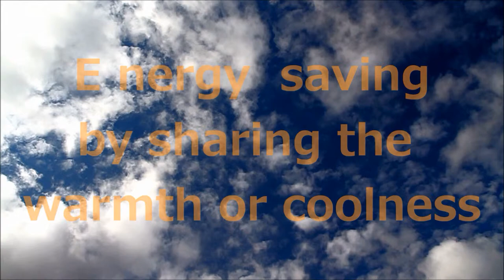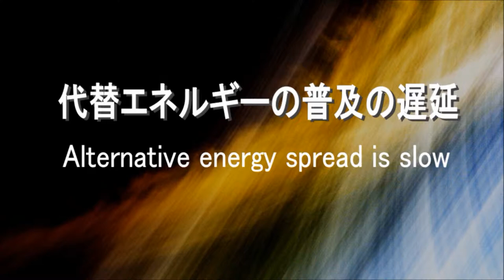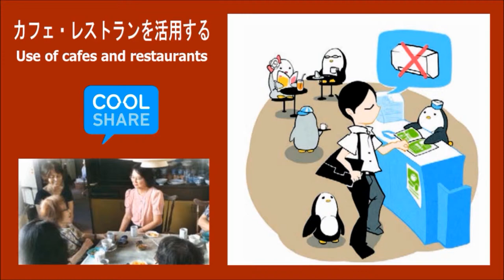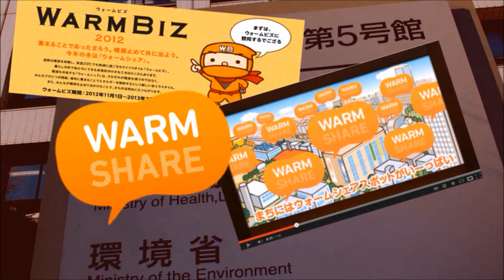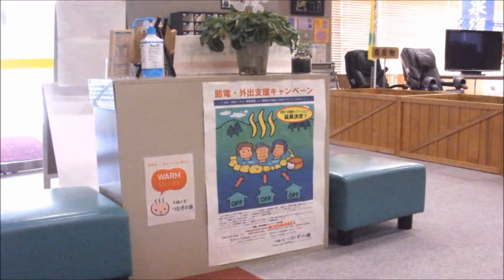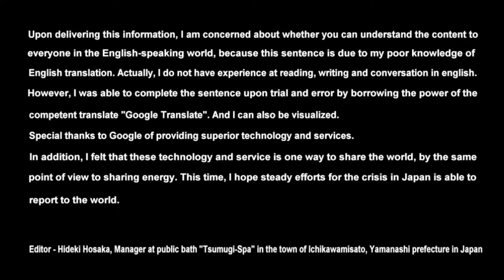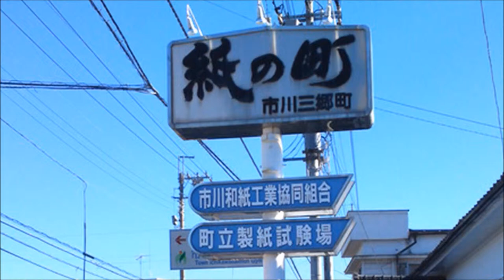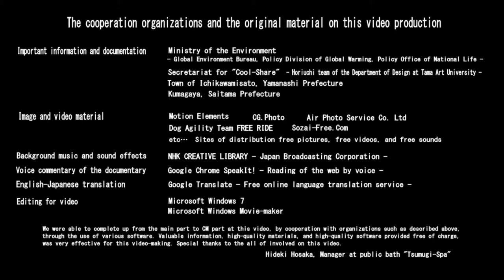The idea of Energy-saving after the Great East Japan Earthquake 2011.3.11 - News Documentary Video -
Since the Great East Japan Earthquake, Japan's energy situation is confusing. Various measures to compensate for the lack of energy has been carried out.
Share of energy by everyone, is especially effective. In addition, the energy saving by sharing the warmth or coolness is replaced as one of the alternative energy.
This energy-saving project is spread over various regions of Japan as one of the national movement. Among them, the "Tsumugi-Spa" in the Town of Ichikawamisato, Yamanashi Prefecture is conducting these efforts as a service all year round.